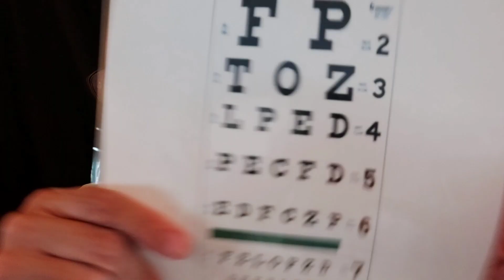ASMR Hospital ER Doctor Exam | Cranial Nerve Exam | Full Body Exam